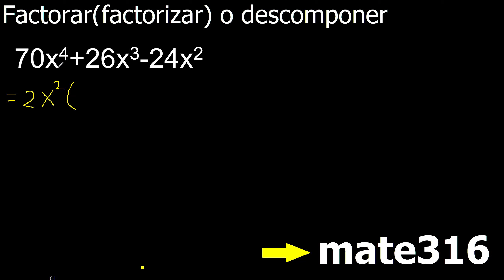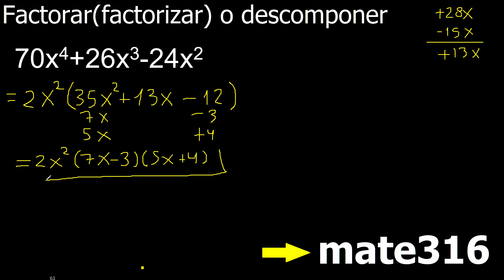70x4+26x3-24x2 factorar descomponer factorizar polinomios ejercicio resuelto